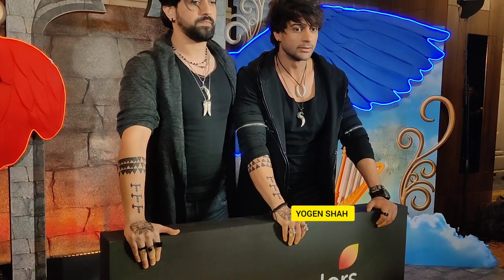Shivangi Joshi Ka reaction when Monalisa dancing & Monalisa Esha Singh Zain Imam AtBeqaboo Launch